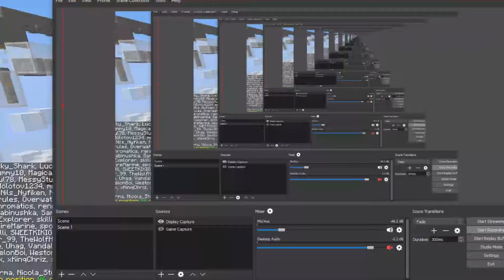Guy hacking on EMC queue server